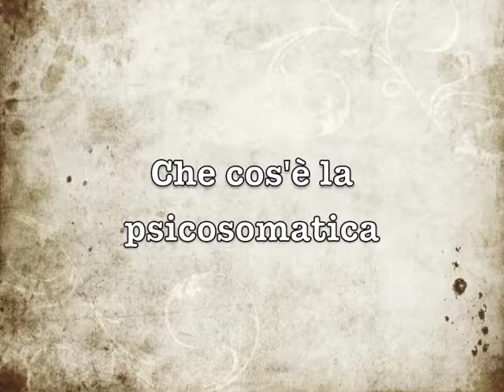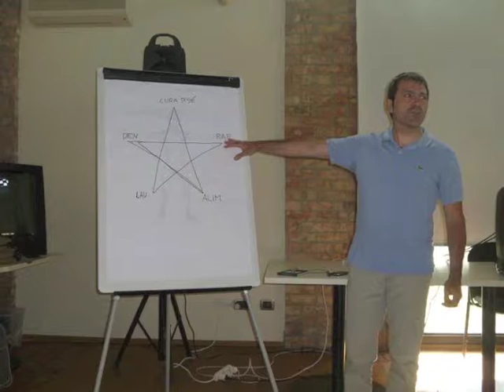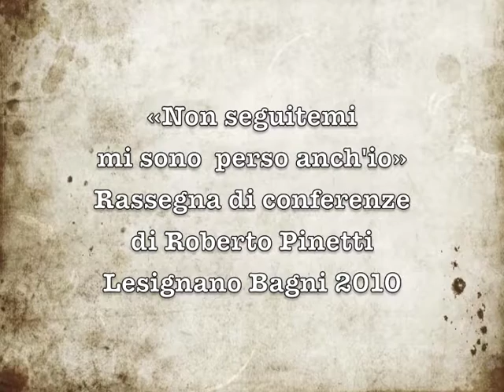Cos'è la psicosomatica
secondo frammento della rassegna di conferenze «Non seguitemi mi sono perso anch'io» tenute da Roberto Pinetti a Lesignano Bagni nel 2010